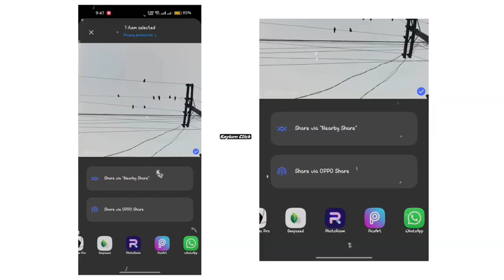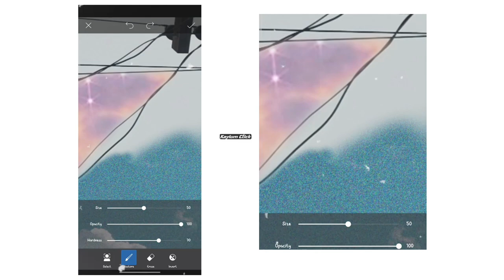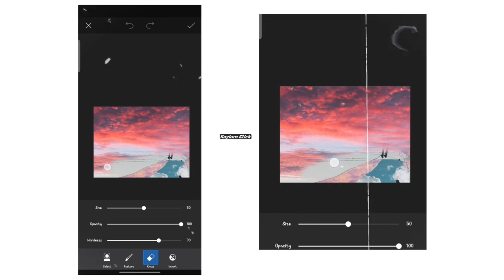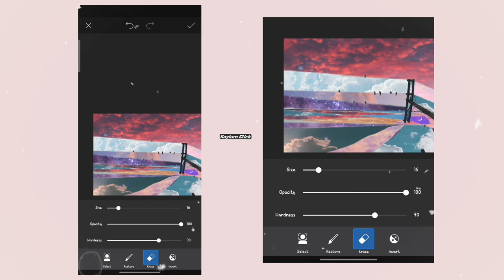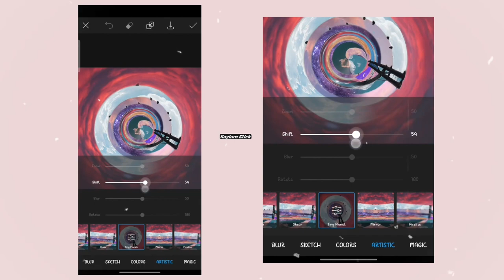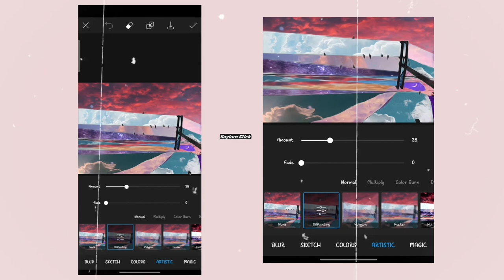Different sky editing in one picture. Different sky on electric wire.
A Magical Journey Through Space by Leonell Cassio

 • A Magical Journey...